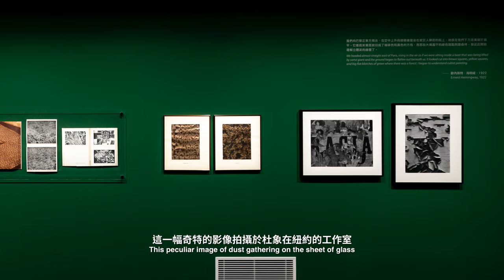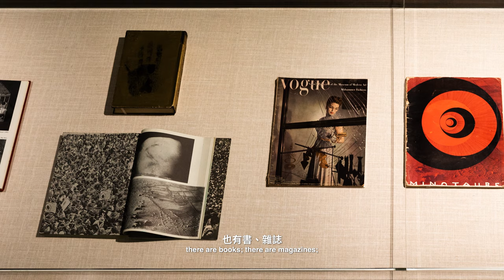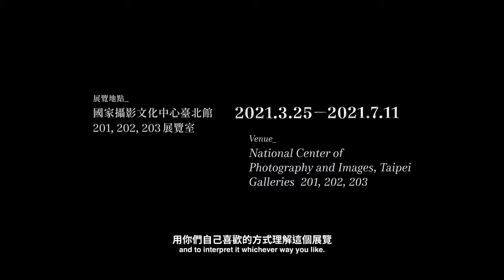「塵與時：從宇宙到居所」策展人導覽影片 A Handful of Dust at NCPI: Curator’s Tour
塵與時：從宇宙到居所
A Handful of Dust: from the Cosmic to the Domestic

策展人 Curator｜大衛．卡帕尼 David Campany
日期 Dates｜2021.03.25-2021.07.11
地點 Venue｜國家攝影文化中心臺北館　201、202、203展覽室
National Center of Photography and Images, Taipei
Galleries 201, 202 and 203

國家攝影文化中心 National Center of Photography and Images